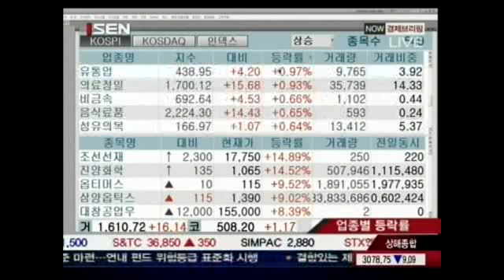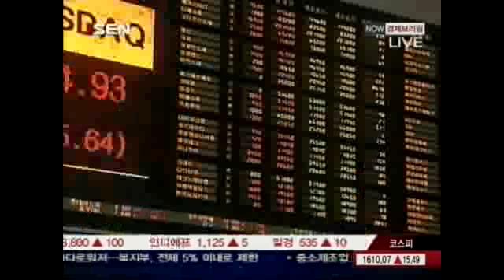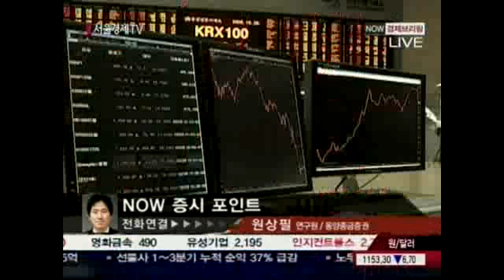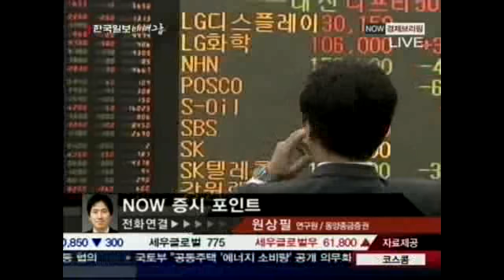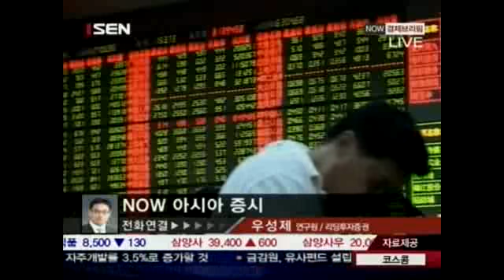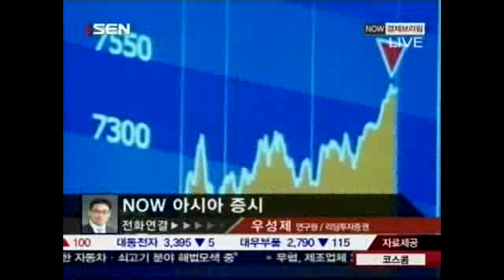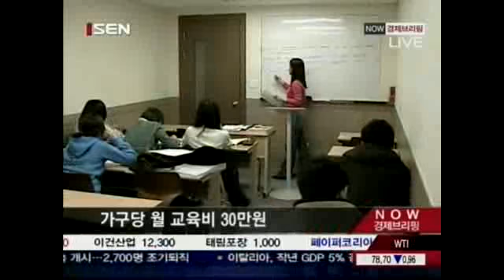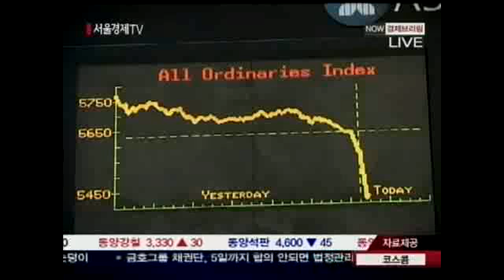[서울경제TV] 20100302_Now 경제브리핑